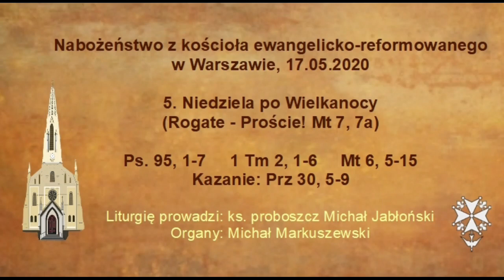Nabożeństwo 17 maja 2020 r. - ks. Michał Jabłoński